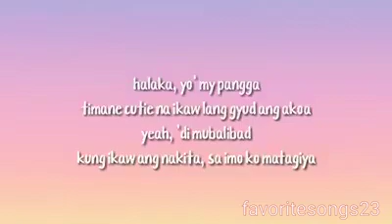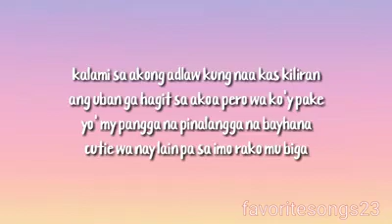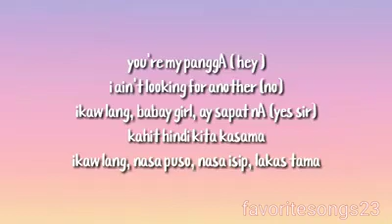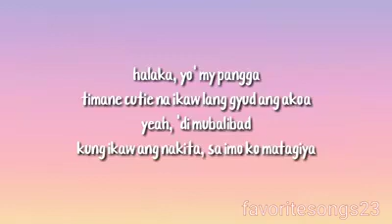Pangga - Matthaios ft. soulthrll ( Lyrics )